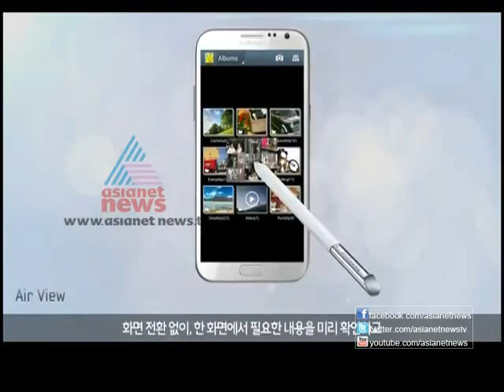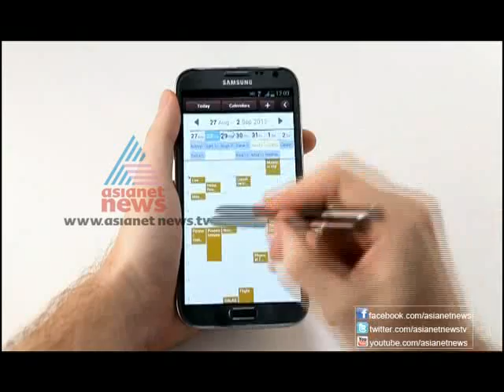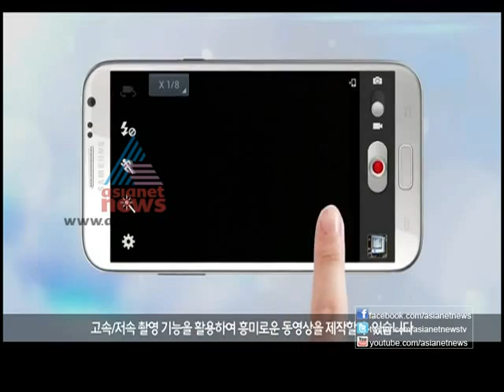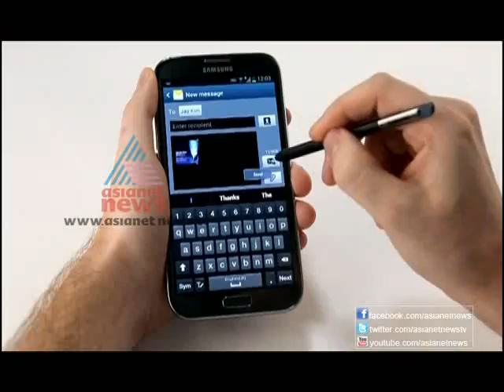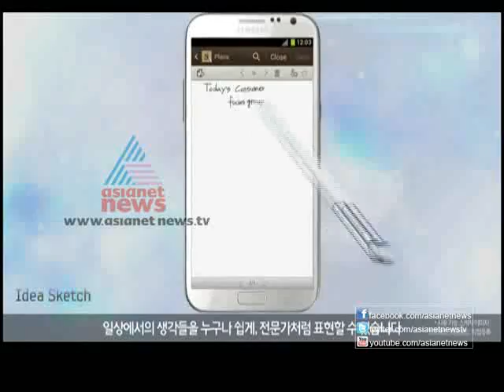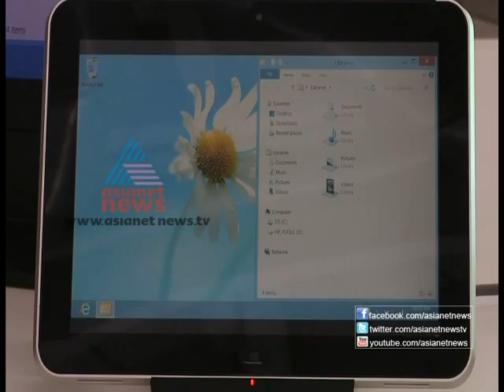Samsung Galaxy Note II:HD 5th Octy 2012 Part 2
HD looks into the world of Mobile phone